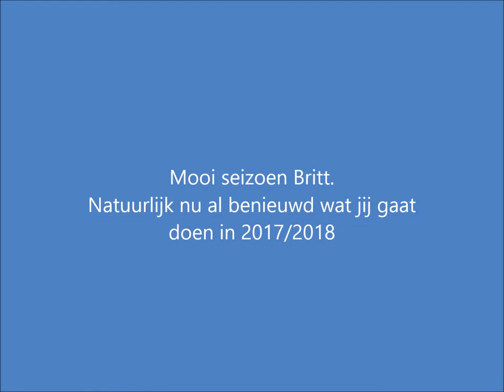Districtfinale 2017 Balk Britt derde divisie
Mooie afsluiter van een mooi seizoen.